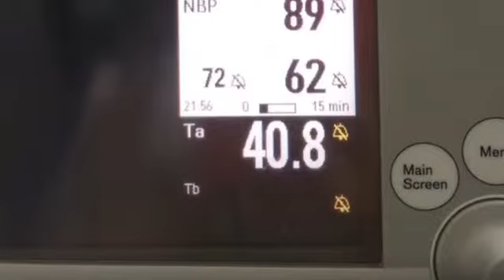EMHajj15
EM Geeks: @drbasulaib & @Yass_ER_